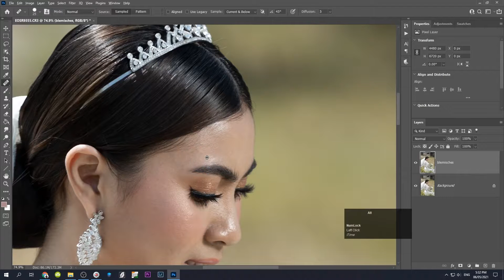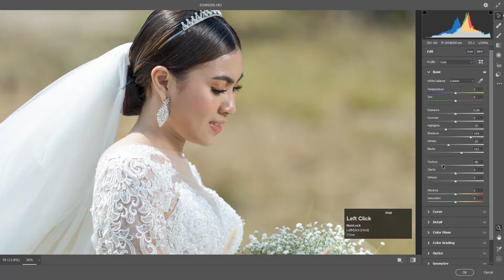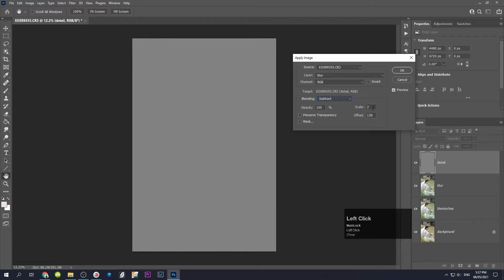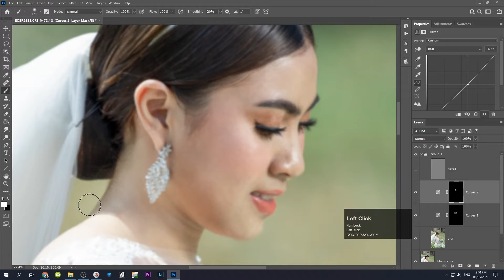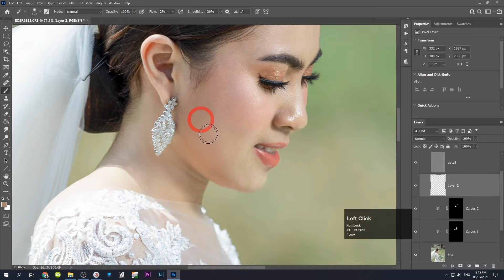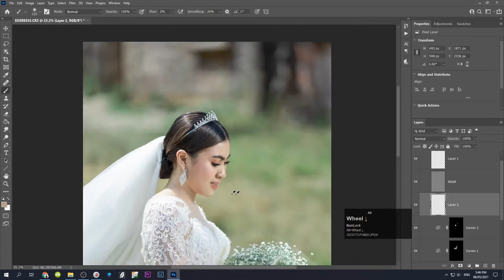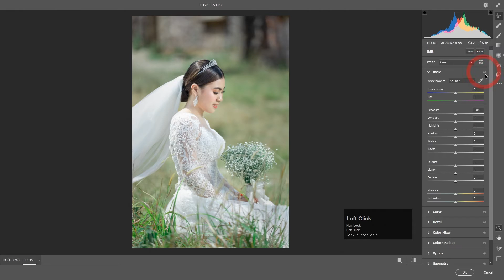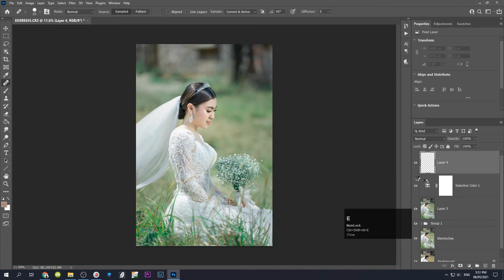Amazing Portrait Retouching NO Plugin Tutorial | Photoshop CC 2021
Hi everyone who interest at Photos editing...and My Today video is about : Amazing Portrait Retouching NO Plugin Tutorial | Photoshop CC 2021.

BAY WAT រៀនថត-រៀនកែរូប, hosted by Bay Wat ,  I'm a Photographer in Phnom Penh, Cambodia. is a free resource for learning Photoshop, Lightroom and photography. We believe in learning the concept, rather than learning the steps so that you can translate "your" imagination visually to the world. This will make you a better decision-maker, rather than letting others make decisions for you. Since every situation is different and the definition of "beauty" is subjective, it is essential that you master the approach, and then the steps will automatically follow.

Our motto is "Just do it & Keep Creating." We always say to our viewer : "Don't worry so much about the quality, because time will improve it. Don't spend so much time getting things pixel-perfect, so that you end up not finishing it. Just ' Just do it & Keep Creating,' and your consistency will take care of the rest."